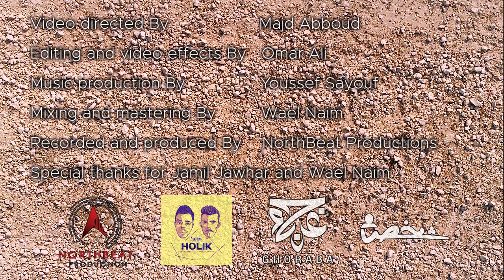Fady, Omar Adawieh - KHAFFIFI (official music video) [HOLIK]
Fady's Instagram : @fadytorfeh
Omar's Instagram :@omar.adawieh
Direced by : Majd Abboud
Editing and Video Effects : Omar Ali
Music Production : Youssef Sayouf
Mixing and Mastering : Wael Naim
Recorded and Produced by : Northbeat Productions